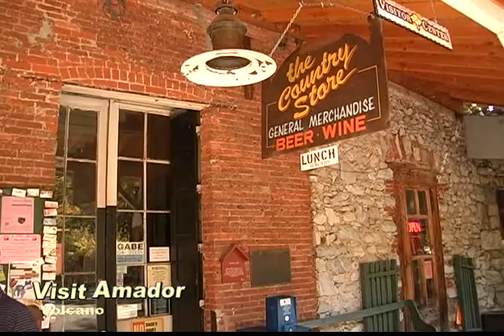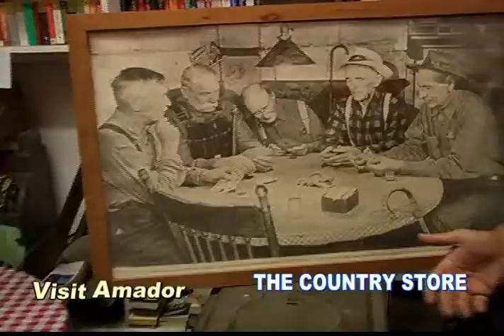Visit Amador - Volcano Tour 1- Jug and Rose Bakery, The Country Store and Union Hotel & Pub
Visit  Amador County Areas and Businesses: Volcano, Jug and Rose Bakery, The Country Store and Union Hotel & Pub on TSPN 's "Visit Amador" with TSPN TV's Mike and Monique. 2012